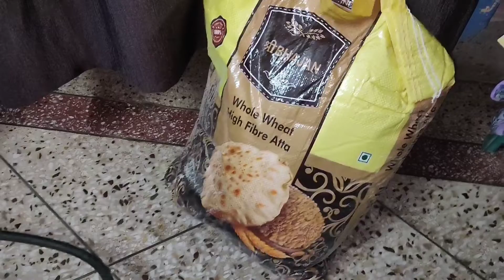LOCKDOWN vlog: हरितालिका तीज पूजन विधि || LOCKDOWN wali TEEJ PUJA CELEBRATION || day - 2 🙏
Hey guyz,
I hope uh all are doing great and HAPPY TEEJ PUJA😊.  This video is all about  HARITALIKA TEEJ puja vidhi or you can say it as   HARITALIKA VRAT  KATHA .this time my mom celebrated LOCKDOWN TEEJ puja and i have tried to capture al the before and after memories of it. In this video u ll get to know our bihari culture nd how traditionally we celebrate our functions and this is full of masti and delicious food. In this corona pendemic, we gave made each and every food by our own, we given given the complete GUJIA or PEDAKIYA recepie that is the speciality of bihar, we also stitched mom's complete attire by our own... I hope uh ll like this video and if uh do so thn plz do like share and subscribe... It will mean alot to me♥️
 With love,
Priyaashi